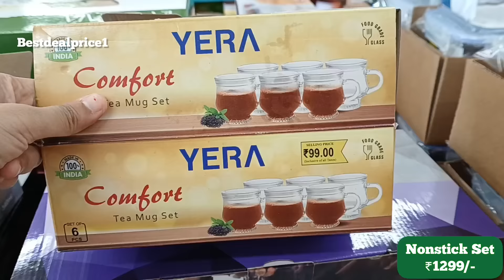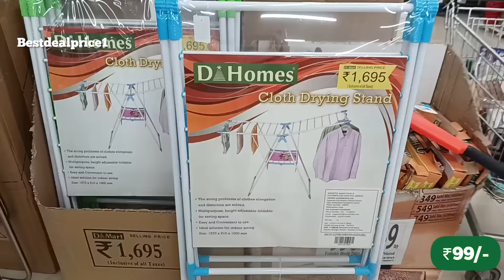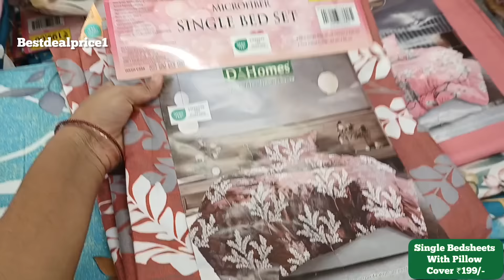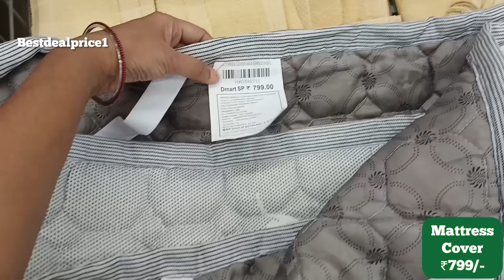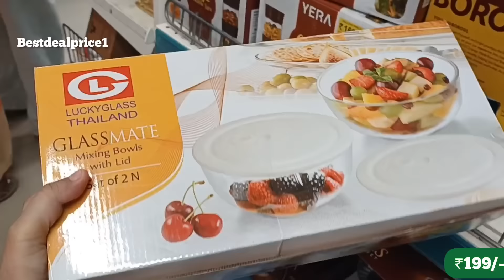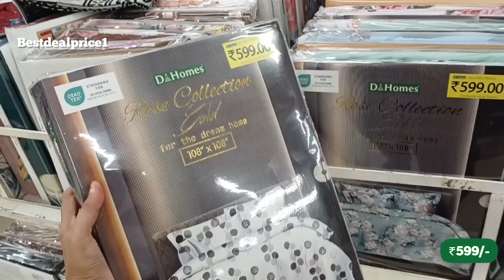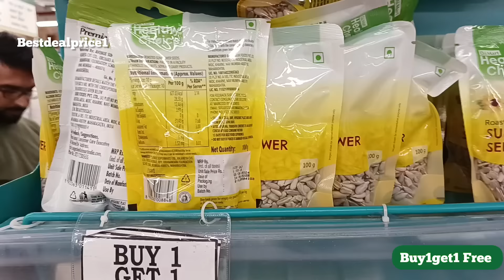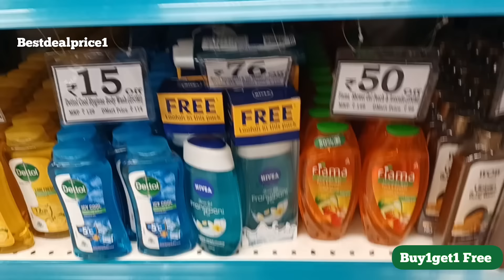🔥D MART SPAR /Cheapest price Clearance sale!! Under ₹78/offers upto 85% off kitchen steel household